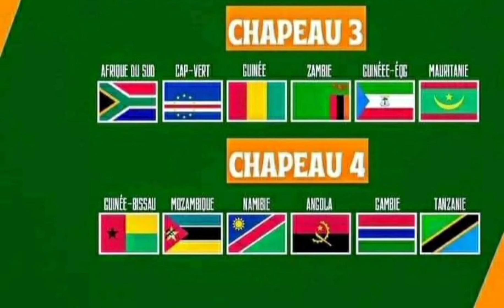هذا هو موعد إجراء قرعة كأس إفريقيا للأممْ ساحل العاج وتصنيف المنتخبات المشاركة 🏆😍🔥💪✍️✌️💥